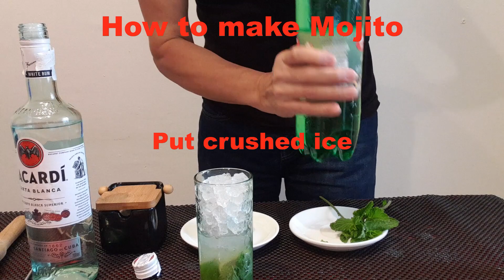Mojito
Cocktail Recipe
50   ml     Bacardi Superior Rum
1/2  half  Fresh Lime , cut in 4 pcs
30   ml     Schweppes Soda Water
8     pcs   Fresh Mint leaves
2     spoon   White Sugar ( you can put 2 to 4 spoon of sugar )

Glass         Highball
Method      Muddle, Pour and Stir

Mixture
In a chilled highball glass put 8 pcs mint leaves,  4 pcs of fresh lime, white sugar and muddle it gently;  Put crushed ice follow by white rum; stir,.. top with soda water

Garnish      Lime Wheel and Mint Leaves